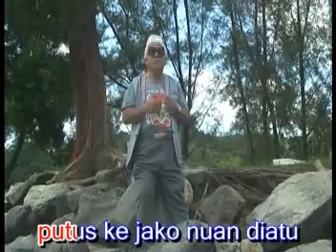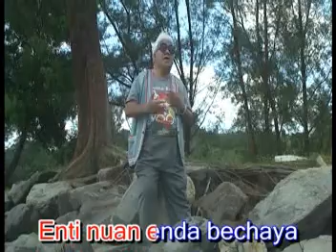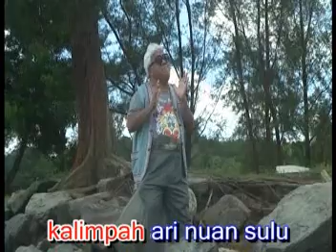HERMAN UNJAH -Sapa Orang Bukai Enti Ukai Sulu. ( Offical Music Video )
Sapa Orang Bukai Enti Ukai Sulu, lagu ditengkebang ke Herman Unjah empu.
Lagu tu kala direkod iya dalam piring hitam ba taun 1974.
Lagu diangkat ke baru ngagai Youtube nengah Kristal Audio Production.
Penebah lagu sereta ngaga Video : Wesley Belaja